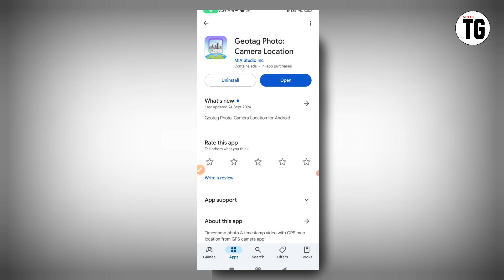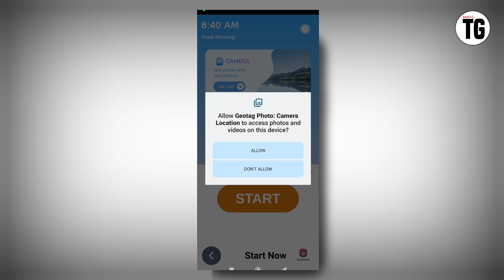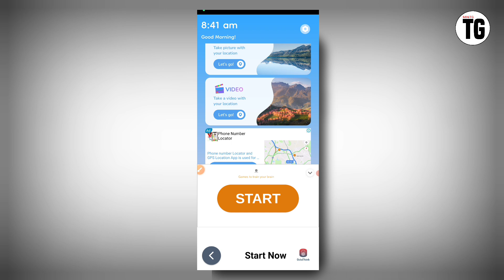how to use Geotag Photo : Camera Loaction app | Geotag Photo : Camera Loaction app kya hai